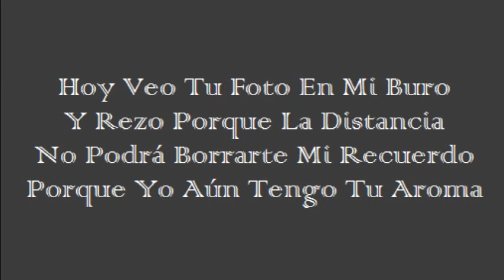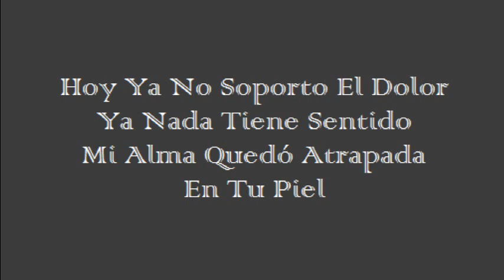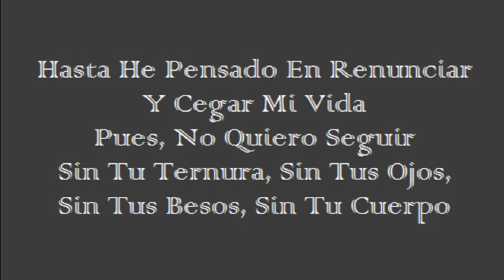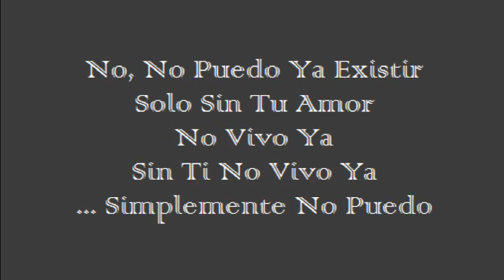Coda - Solo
Tema Del Disco "VEINTE PARA LAS DOCE" Del Año 1995.
Buen Tema!